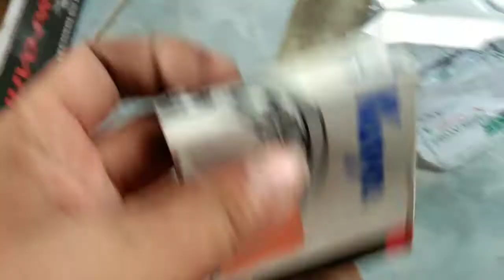NASIRA NA MULTICAB NAMIN